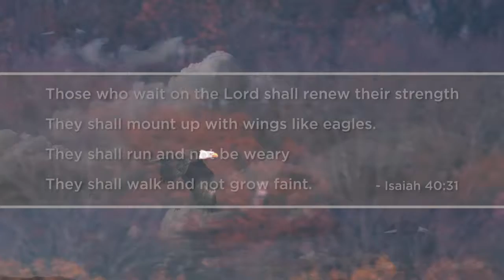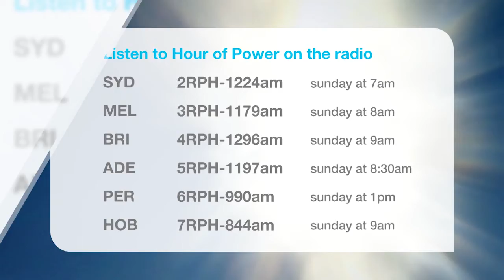The World Needs Someone Like You - Hour of Power Australia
Pastor Bobby begins a new message series on how to be happy and whole students of Jesus entitled, The Narrow Road: How to be Alive. Today’s message: “The World Needs Someone Like You.”